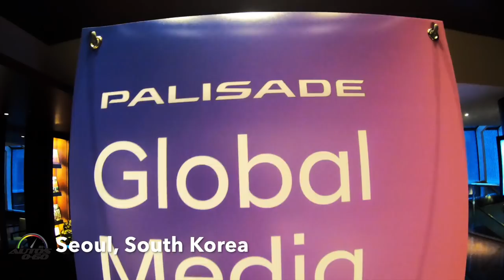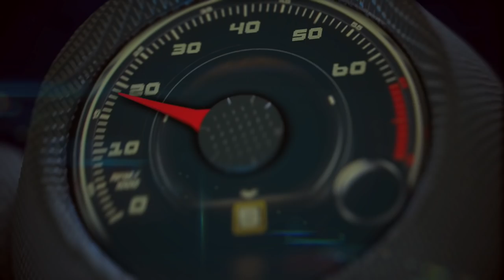2020 Hyundai Palisade 1st. look in South Korea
2020 Hyundai Palisade 1st. look in South Korea.

The 2020 Palisade rides on an all-new SUV chassis with exceptional second- and third-row roominess coupled with generous cargo area and reconfiguration flexibility. The Palisade will be produced in Ulsan, Korea and will be available at dealerships across the U.S. in the summer of 2019.

“The new 2020 Hyundai Palisade clearly evokes design imagery worthy of Hyundai’s flagship SUV, with new levels of all-road, all-weather capability, technology, safety, roominess and efficiency, all packaged in cutting-edge design,” said Mike O’Brien, vice president of Product, Corporate and Digital Planning, Hyundai Motor America.

“This new Hyundai SUV is the ultimate family vehicle for practical, comfortable daily use and memory-making road trips whenever the appeal of the open road should beckon.”